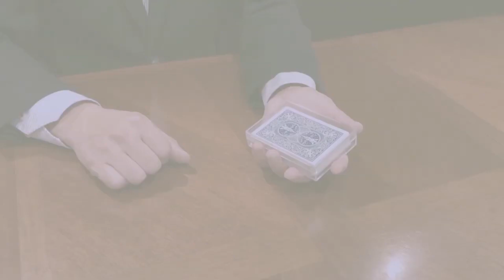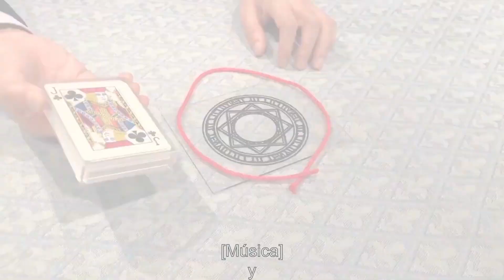Ultra Gravity Box Tenyo 2020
Tenyo´s Ultra Gravity Box ist ein Mysterium für Ihre Zuschauer. Es ist ein Lacher und ein Überraschungsmoment zugleich. Sie können dieses als Comedy-Act oder Mystisch-Mental präsentieren. Die Wirkung werden Sie nie verfehlen. Stellen Sie sich folgendes vor:

Sie laden Ihren Zuschauer auf einen kleinen Wettbewerb ein. Hierzu geben Sie ein Kartenspiel in eine durchsichtige Kunststoffbox und legen alles vor sich auf den Tisch.
Dann umkreisen Sie alles mit einem Stück Schnur.
Die Aufgabe des Zuschauers besteht nun darin, die Schachtel samt Spiel innerhalb von 3 Sekunden aus dem Kreis zu entfernen. Es wird ihm nicht gelingen!
Sie vermuten, dass das Kartenspiel für Ihren Zuschauer zu schwer gewesen ist. Also nehmen Sie die Box auf, als wenn nichts gewesen wäre. Bis auf eine Karte entfernen Sie den kompletten Inhalt aus der Box. Wieder positionieren sie die Box im Kreis. Ihr  Zuschauer wird abermals gebeten die Box aus dem magischen Kreis zu entfernen. Es wird ihm wieder nicht gelingen! Für Sie es natürlich zu keiner Zeit ein Problem die Box anzuheben.

Im Bereich der Mentalmagie ist auch folgendes denkbar. Sie legen eine Kunststoffplatte mit einem magischen Symbol auf den Tisch. Dieses Symbol so sagen Sie, wird Ihren Zuschauer die Kraft nehmen, eine einfache Kunststoffbox anzuheben. Der Zuschauer kann die Box untersuchen, doch sobald Sie diese auf dem magischen Kreis absetzen, wird der "Zauber" aktiviert. Ihr Zuschauer ist nun nicht mehr in der Lage die Box anzuheben.

Sie erhalten die spezielle Box, die "Magische Platte" und eine deutschsprachige Anleitung.